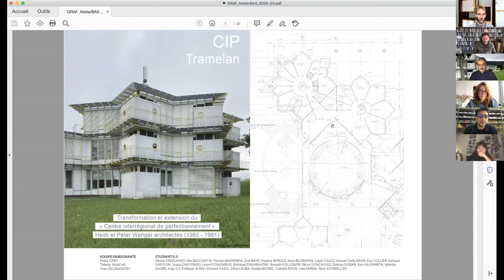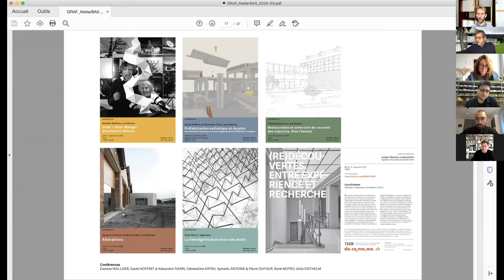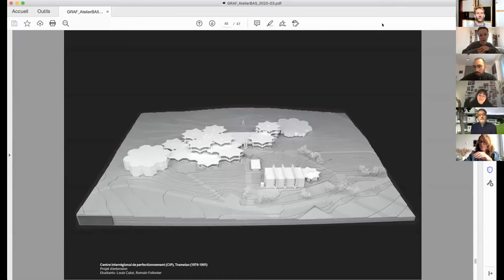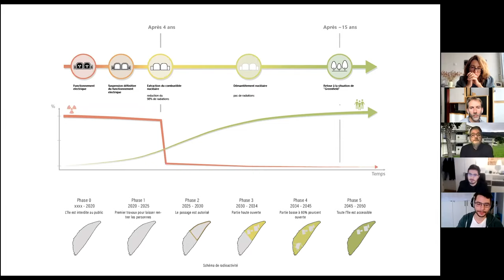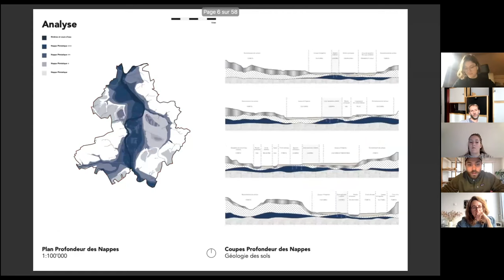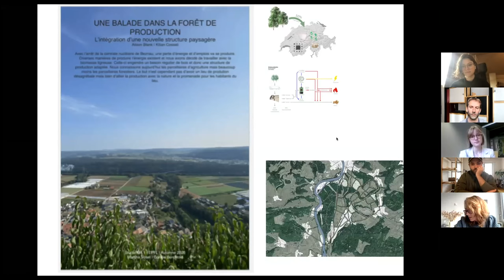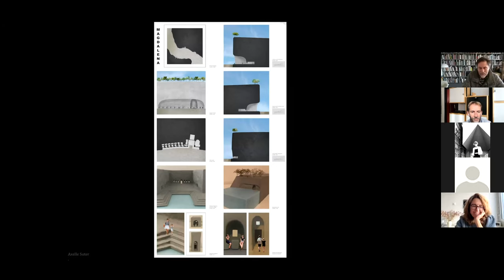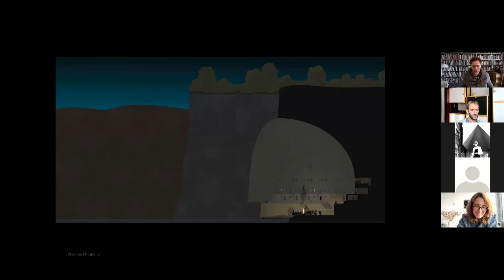Inter-atelier - Heritage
Sauvegarde et patrimoine
/ Heritage

+ TSAM (Graf)
+ MANSLAB (Bakker & Blanc)

+ Voser

Forum en ligne / Online Forum
EPFL architecture
Autumn Semester
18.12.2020